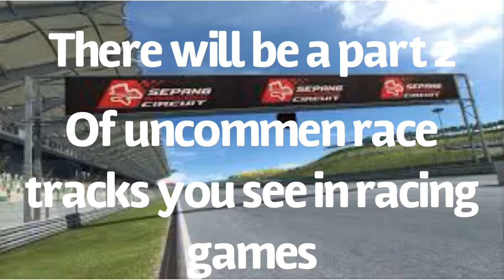Uncommon race tracks you see in racing games:episode 1